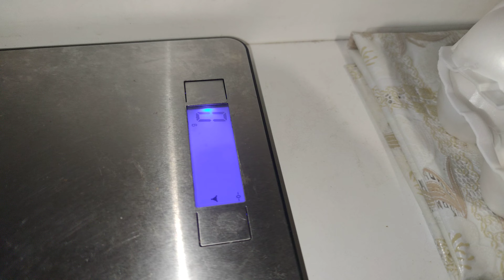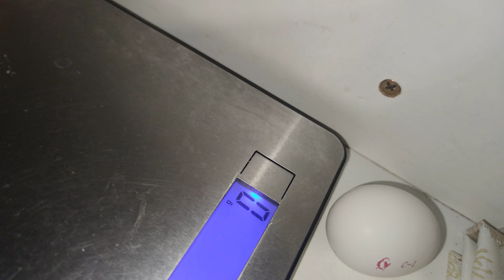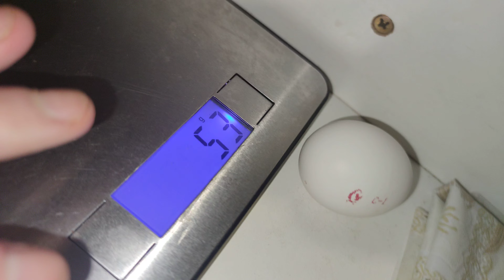Обман с весом яиц опять